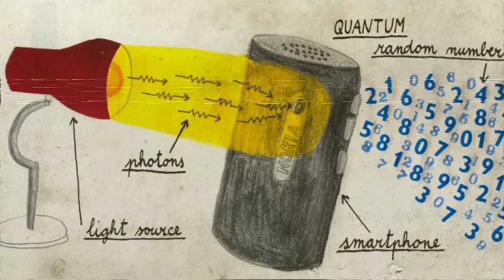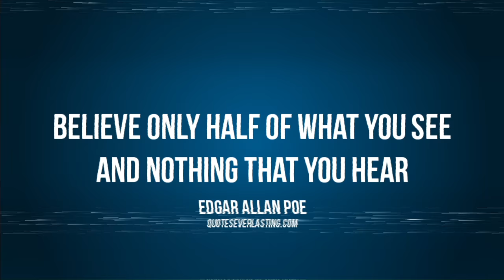Does the CIA Really Think PSYCHICS Exist?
The untapped potential of the human brain is something that fascinates most people unless you are a guy stealing a catalytic converter in New Jersey. For the rest of us, the operations, the gut instincts, the feelings we have for no reason seem completely out of no where. But are they really? According to two decades of testing in the 70s, 80s, and 90s, maybe not. In todays episode, lets discuss this declassified document!